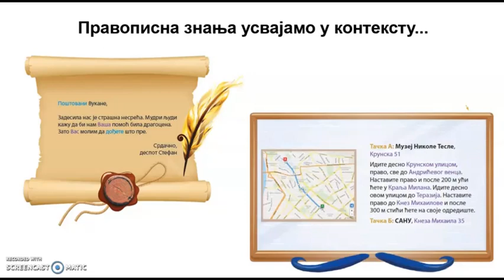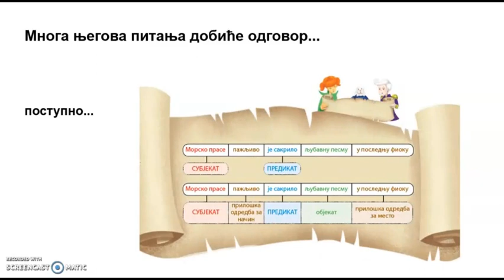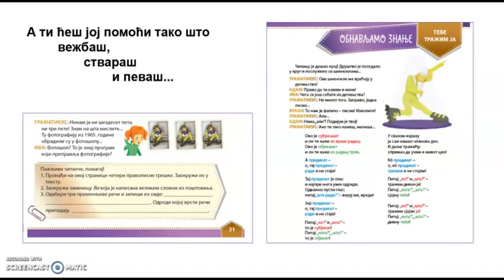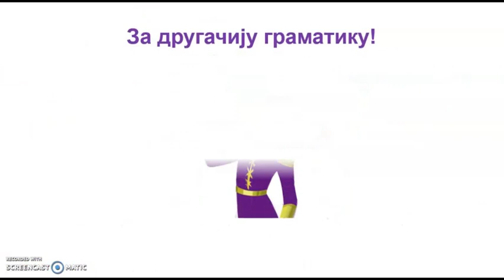Gramatika za 4. razred / Vladimir Vukomanović Rastegorac i Višnja Mićić / Vulkan znanje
Nova koncepcija gramatičkog udžbenika kod nas! Ova gramatika je zamišljena kao avanturistička priča u nastavcima: u njoj se gradivo oživljava kroz susrete glavnih junaka sa raznim čudesnim bićima, koja im pomažu ili ih ometaju u razumevanju gradiva iz srpskog jezika. Potraga glavnih junaka simbolički predstavlja težnju za upoznavanjem srpskog jezika kao sistema, čiji će jedan deo učenici spoznati kroz aktivno učešće u ovoj nesvakidašnjoj pustolovini. Poslednji, treći deo ove avanture čitajte u udžbeniku za 4. razred!
Autori: Višnja Mićić i Vladimir Vukomanović Rastegorac
Ilustracije: Jana Rastegorac Vukomanović
Izdavač: Vulkan znanje